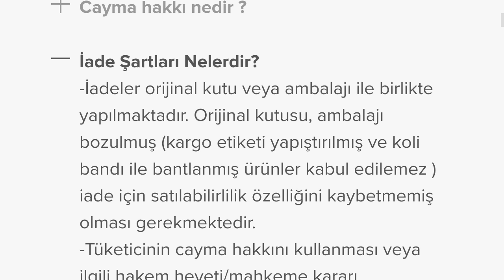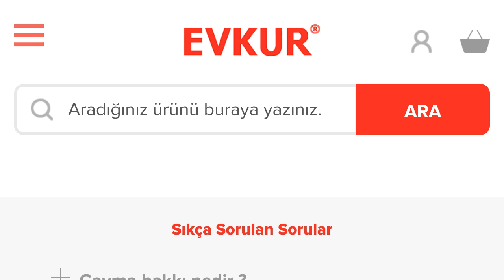Evkur Senetle Ürün Nasıl Alınır?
Merhabalar bu videomuzda sizlerle birlikte evkur senetle ürün alma nasıl yapılır sorusuna yanıt vermeye çalışıyoruz.İyi Seyirler Dilerim.

evkur senetle telefon nasıl alınır
evkur senetle satın alma
evkur senet nasıl yapılır